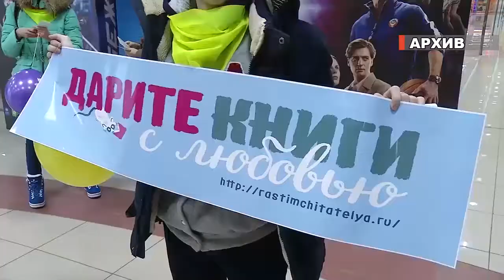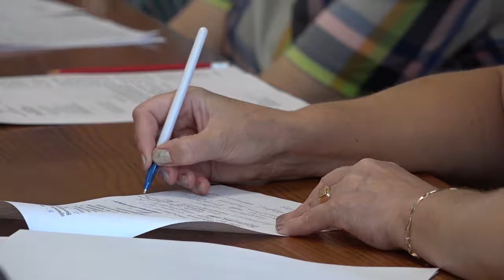23.07.18 Большой координационный совет по году волонтерства и Гражданского согласия